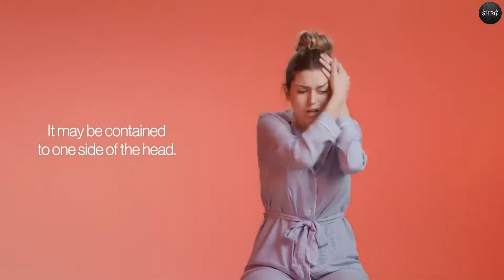Migraine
As a headache or migraine sufferer, you’ll know how disruptive and inconvenient a severe headache or migraine attack can be. Not only does a relentless headache or pulsing migraine impact you, but also your immediate family and friends. With over 300 potential cause of your headache, an accurate diagnosis is important to guide the correct investigations, treatment and management of your headache disorder. Head pain can have many causes, not just a migraine. Correctly identifying the cause will lead to better treatment. Most of these symptoms are caused by muscle spasm, wrong posture or lifestyle routine.

At SHRC we can help you treat or reduce their symptoms & get sustainable result.